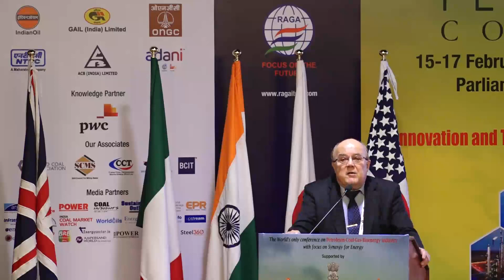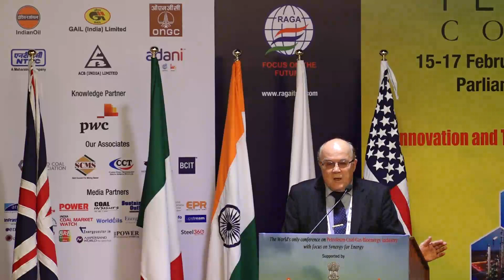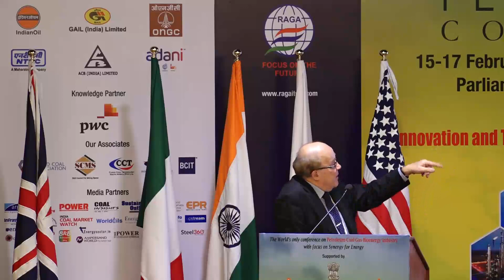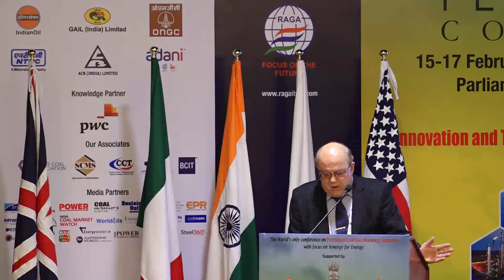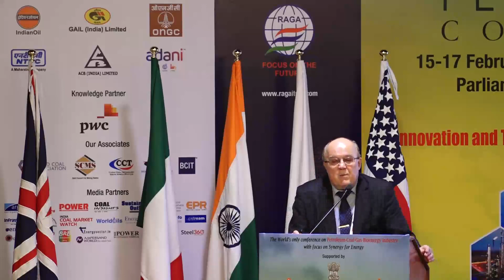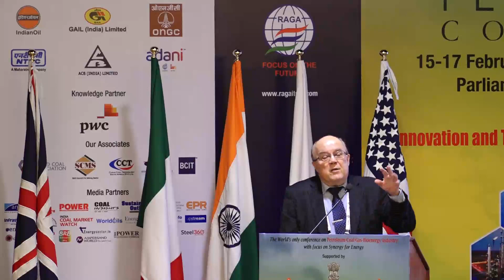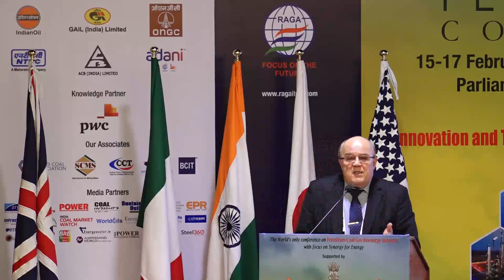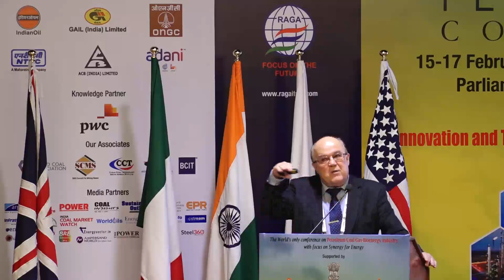Dr. Andrew Minchener OBE, General Manager, IEA Clean Coal Centre, United Kingdom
Dr. Andrew Minchener OBE, General Manager, IEA Clean Coal Centre deliver a Keynote Address at the "10th World PetroCoal Congress-2020" from 15-17 February 2020 at New Delhi, India